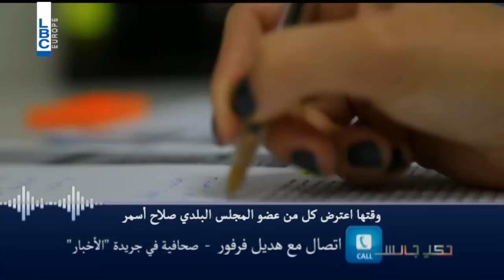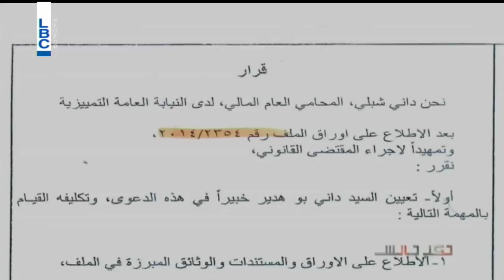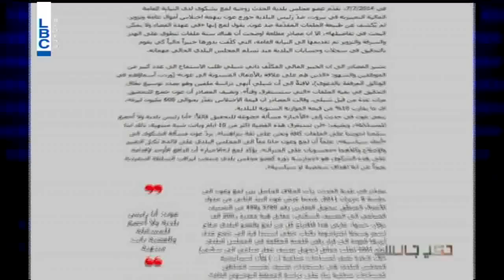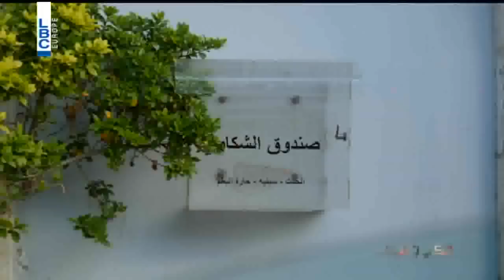7ki jelis - Season 3 Episode 6 - رئيس بلدية الحدت جورج عون متهم بالتزوير واختلاس المال العام،